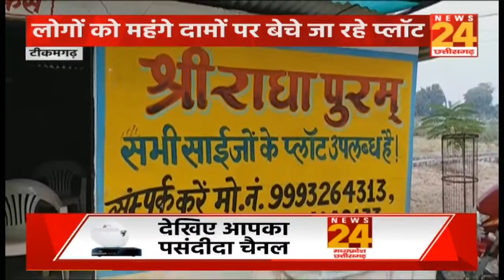टीकमगढ़: कॉलोनाइजर्स का खेल, खेती की ज़मीन पर कर रहे प्लॉटिंग